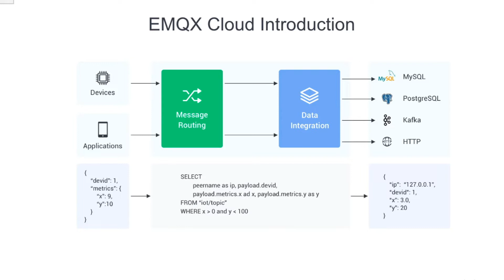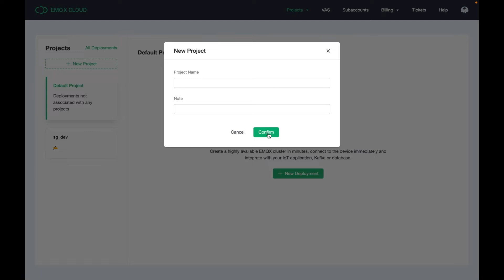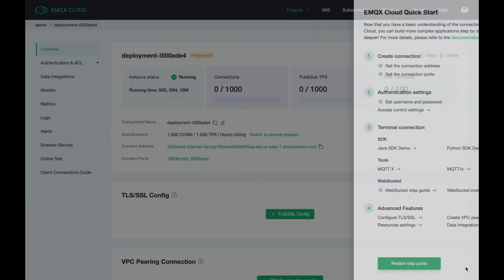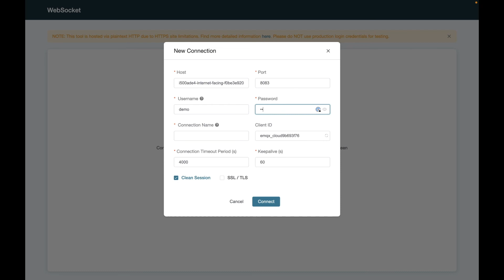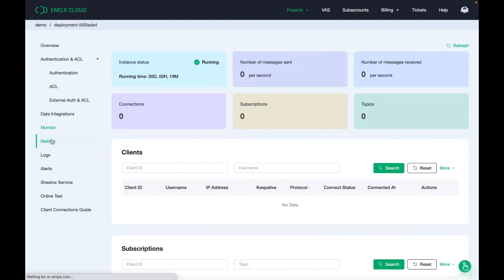EMQX Cloud Training for beginners - Lesson 1: How to create a deployment